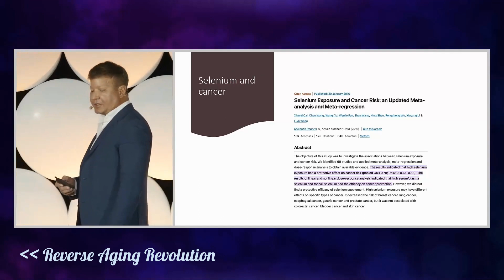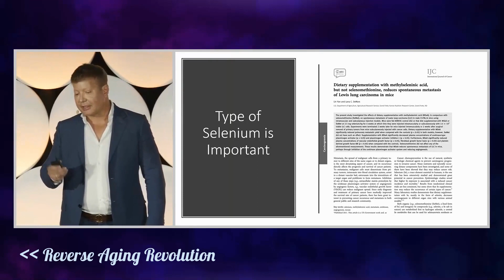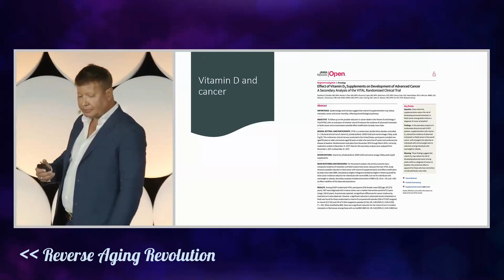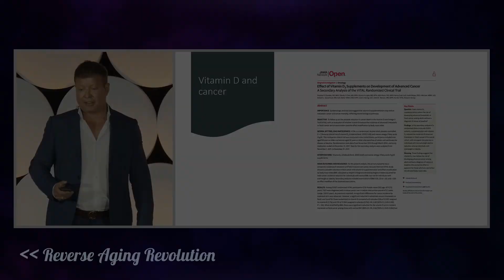2 Micronutrients Can Make a HUGH Difference To Your Health!!!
Dr. Jason Williams presents 2 micronutrients that can make a big difference to our health in this clip.

Jason R. Williams is a medical doctor, board-certified radiologist, image-guided cancer specialist, researcher, and professor. He is one of the pioneers of immunotherapy, specializing in intra-tumoral interventions. He performed the world’s first ablation procedure and implemented an intra-tumoral injection of a specific combination of immunotherapy agents, thus leveraging the actual process of ablation as an immunotherapy agent itself. Since then, he has performed thousands of procedures many of them “first in human” in multiple areas of ablation and cryoablation therapies.

Methylseleninic Acid Suppresses Breast Cancer Growth via the JAK2/STAT3 Pathway
Methylseleninic acid promotes antitumour effects via nuclear FOXO3a translocation through Akt inhibition
Effect of Vitamin D3 Supplements on Development of Advanced Cancer
A Secondary Analysis of the VITAL Randomized Clinical Trial